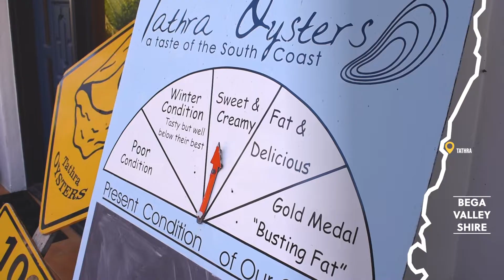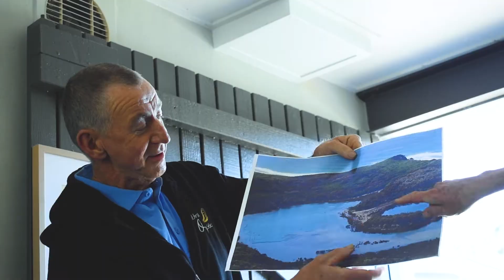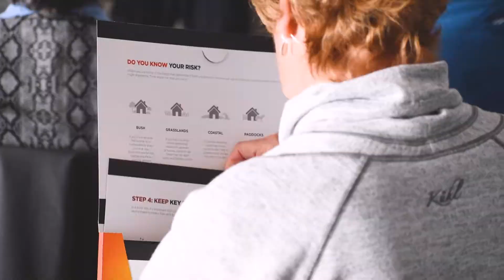Bushfire Resilience Tours: Bega Catchment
A snapshot of the three OceanWatch Australia bushfire resilience tours in bushfire affected Bega River catchment, in the NSW South Coast.

This is a Bushfire Community Recovery and Resilience Fund project through the joint Commonwealth/State Disaster Recovery Funding Arrangements.
Although funding for this video has been provided by both the Australian and NSW Governments, the material contained herein does not necessarily represent the views of either government.